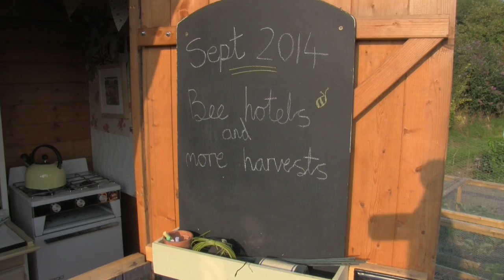Katie's Allotment - September 2014 - Bee Hotels and Harvests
September brings more harvests including carrots, red cabbages and my favourite, munchkin pumpkins! My tomatoes came down with blight so I had to pull them up and burn them, but there are plans a foot for the trough next year.

I also went foraging for some common hogweed and I will be showing you how you can make a leafcutter bee hotel for a mere 50p!